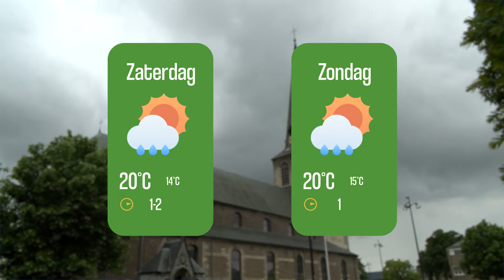Heuvelland Nieuws: Flinke regenbuien op komst